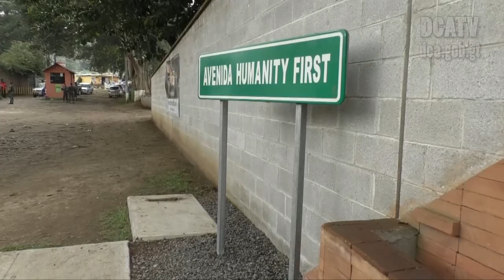Guatemala y Humanity First buscan mejorar la atención médica en Sacatepéquez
Esta mañana el presidente en funciones, Jafeth Cabrera, realizó un recorrido por las instalaciones del nuevo proyecto hospitalario Nasir, construido por la organización Humanity First, en el municipio de Santa María Cauqué, Sacatepéquez.
“Este proyecto estaba planeado desde muchos años atrás. Conocemos la trayectoria del trabajo humanitario que realiza Humanity First en varios departamentos del país.” Indicó Cabrera.
Nasir Hospital contará con unidades de hospitalización de 25 camas, servicios de laboratorio de diagnóstico, área de emergencia, rayos X y ultrasonidos. También, una área de maternidad y prenatal, consulta externa y una farmacia.
Las instalaciones del hospital alcanzarán una extensión de 2,500 metros cuadrados y estará capacitada para atender a no menos de 10mil pacientes al año. Se espera que el recinto médico esté terminado para finales del presente año.
Como desde el 2010, Humanity First en Guatemala continúa con proyectos que contribuyen al desarrollo humano y medico clínico en las comunidades. Previo al inicio de las funciones de Nasir Hospital, esta organización promueve clínicas médicas y quirúrgicas provisionales con atención de alta calidad y constante a los pobladores de Santa María  Cauqué.